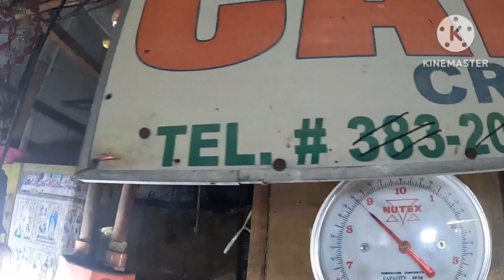PUTOK BATOK PART 2@titaauofficial@japersniper@zhekuletz09